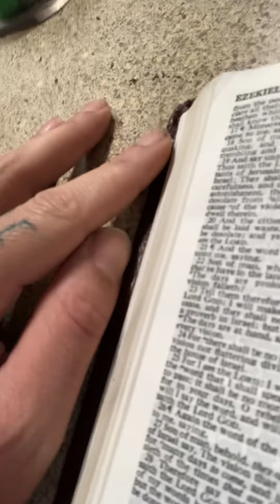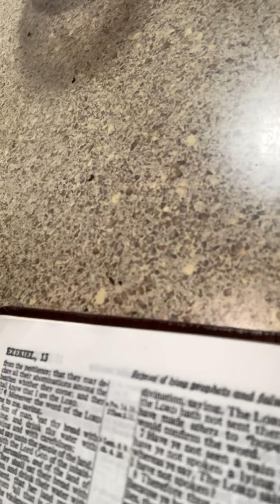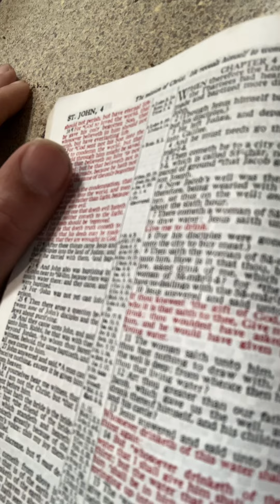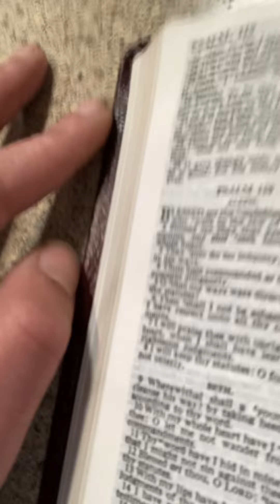You NOW have the GRACE to REMAIN in HOLY Matrimony. (Kingdom Marriage) as DESIGNED for YOU by GOD.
I Love You - LORD JESUS who makes you Brave.